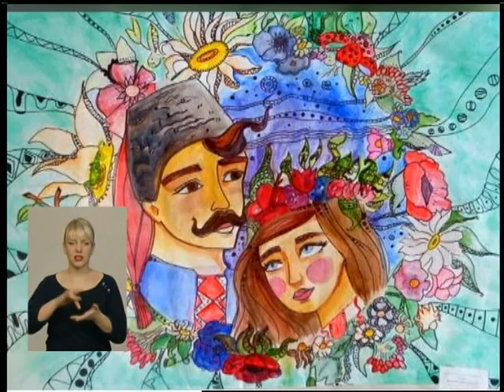05 02 18 Випуск новин 19.00